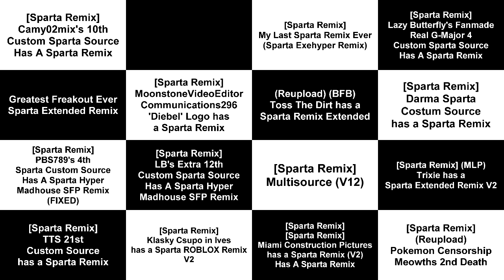Sparta Remixes Super Side by Side 16 (Next-Generation-Parisons Version)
Feat. Camy02mix + Raiden Conge Side-By-Side